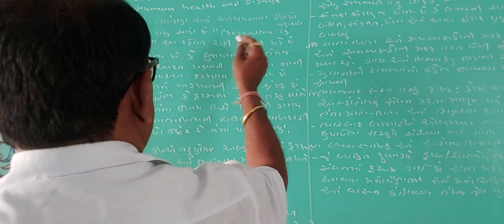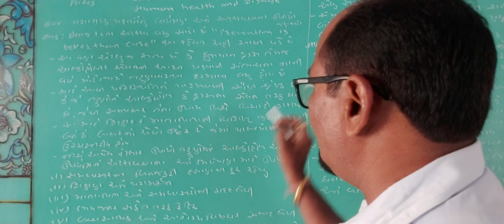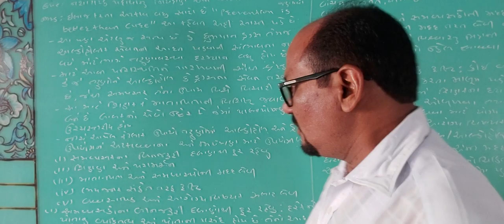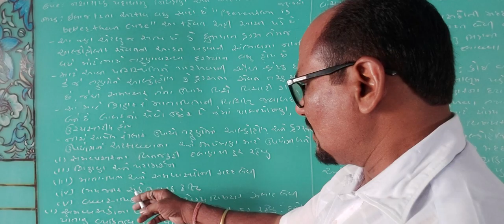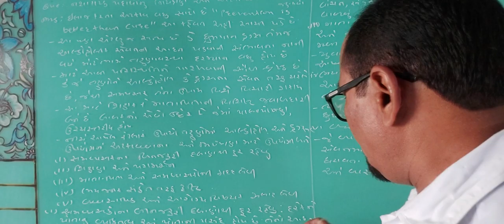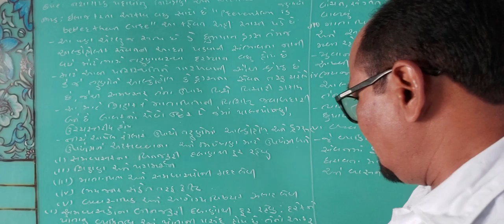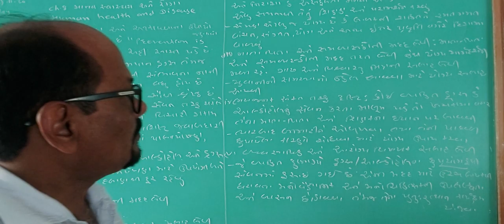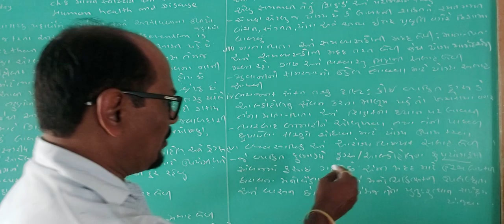12 science biology (056) part-17B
નશાકારક પદાર્થોનુ નિયંત્રણ અને અટકાવવાના ઉપાયો સવિસ્તાર સમજૂતી આપો.